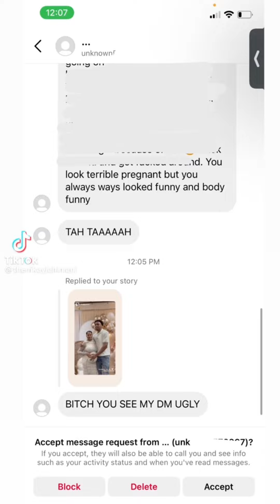Black TikTok 17